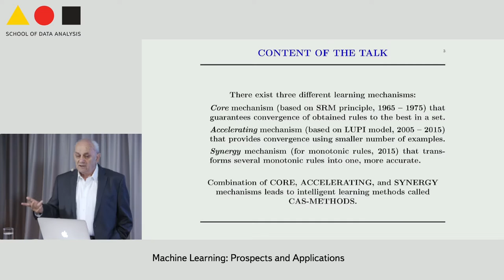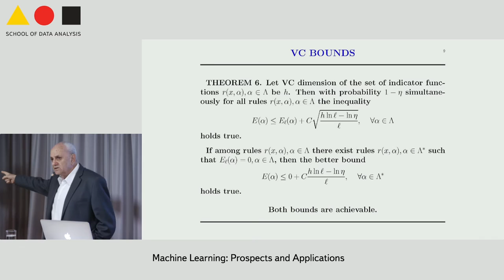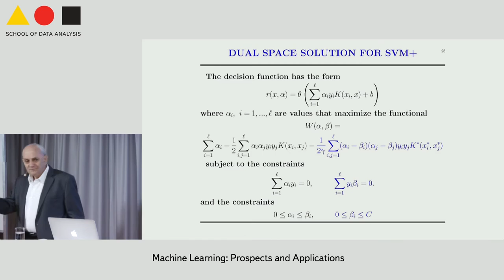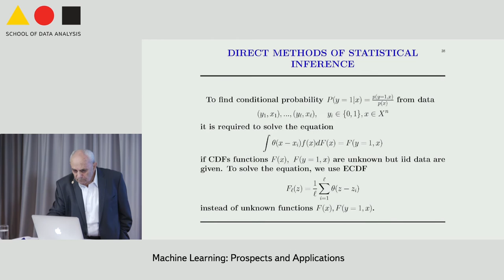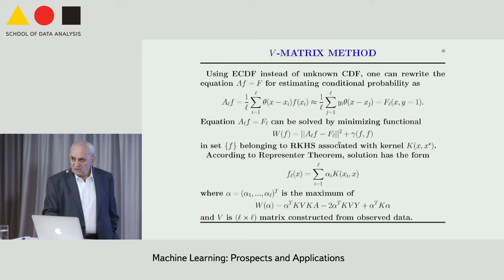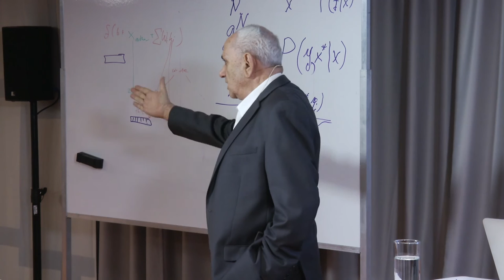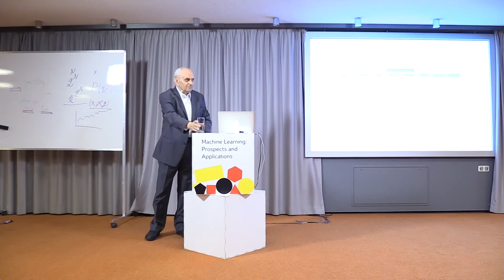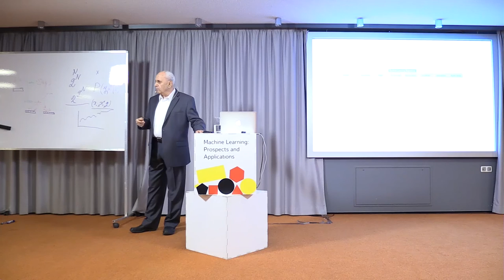Discussion "Brute Force and Intelligent Paradigms of Learning" - Vladimir Vapnik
Yandex School of Data Analysis Conference
Machine Learning: Prospects and Applications

Discussion "What Learning Problem is About: Brute Force and Intelligent Paradigms of Learning".
Moderator: Vladimir Vapnik
(expected participants: Konstantin Vorontsov, Anatoli Michalski, Vladimir Vovk, Bernhard Schölkopf, Varvara Tsurko, Andrey Ustyuzhanin and others).